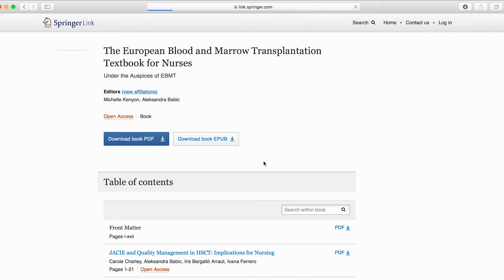Nurses Session - EBMT 2018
John Murray, President of Nurses Group discusses the Nurses programme including an Educational Day hosted on Sunday and the newly released, open access EBMT Nurses Textbook.